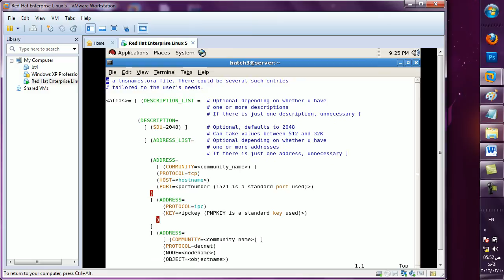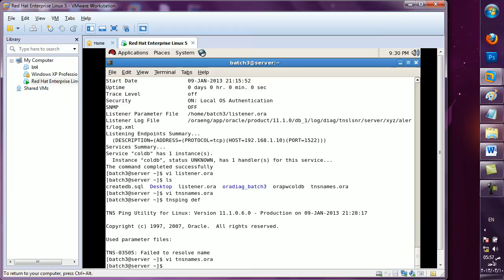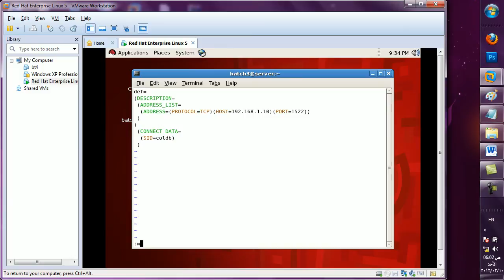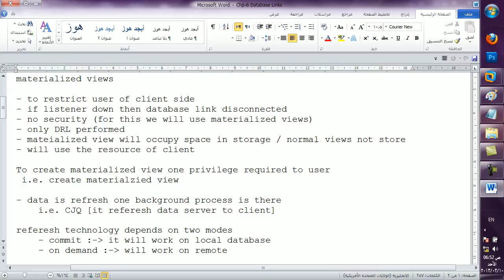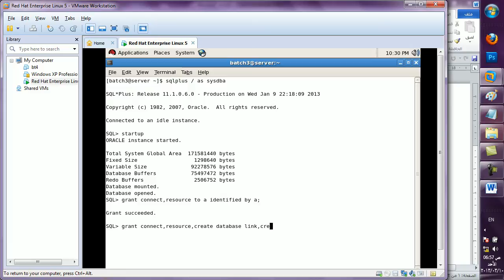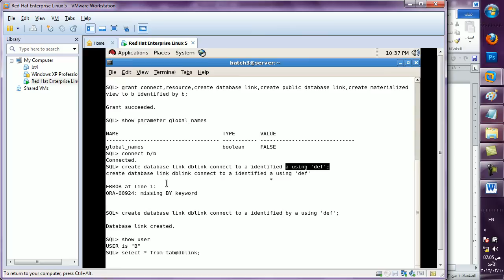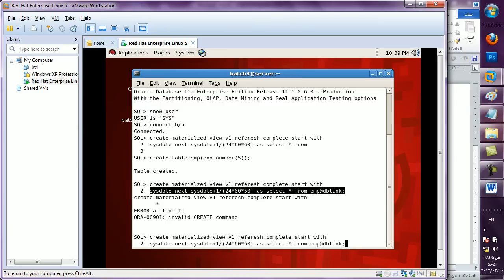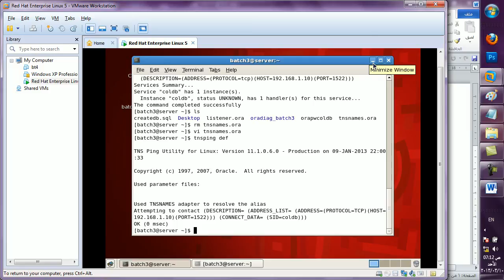10 Oracle Networking DB Link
Database Link in Oracle Networking